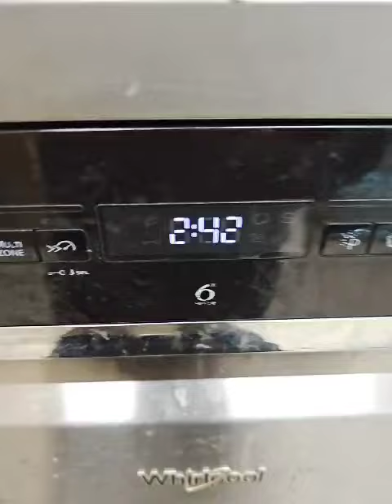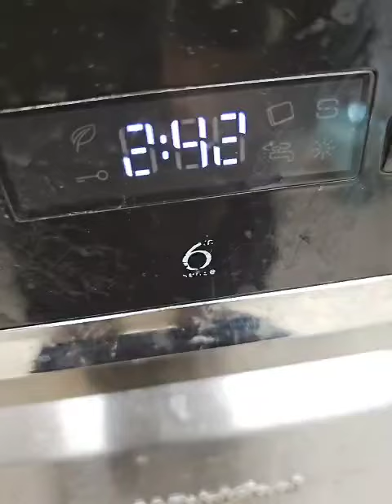Whirlpool Dishwasher WFO3P33DLXUK start of wash